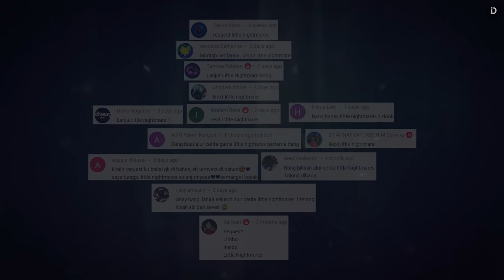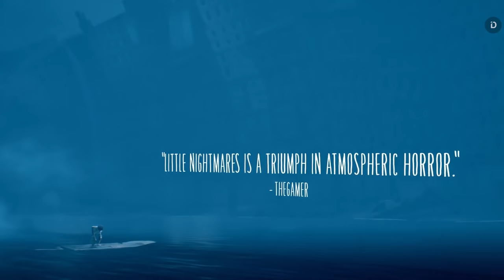Seluruh Alur Cerita Game LITTLE NIGHTMARES 1 + SECRETS OF THE MAW [2/3] - Plot LN Series (Tarsier)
Melanjutkan kisah Very Little Nightmares, Little Nightmares 1 akan mengisahkan perjuangan Six setelah ia berhasil kabur dari Mansion the Nest. Kapal The Maw yang menjadi setting dari game ini dipenuhi dengan berbagai misteri dan rahasia mengerikan

Stay Romp!